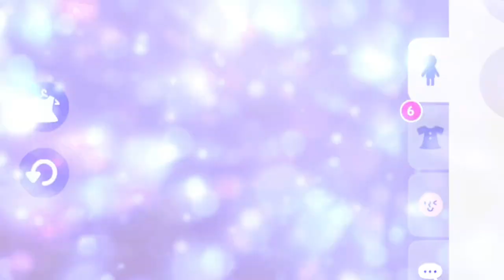【一緒に遊ぼう】シャークガールシーズンパス 当たりシーズンの紹介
シャークのシロフォンという木琴の紹介をすっかり忘れてました！！きらきら星を奏でることができる可愛い木琴です！！

キャンプ動画おすすめ

音楽　魔王魂

ニンニクハンターチャンネルではスマホアプリのゲーム実況、攻略動画最新情やVlogの動画をアップしていますアウトドアが好きなのでこれからも色んな動画に挑戦して行きます